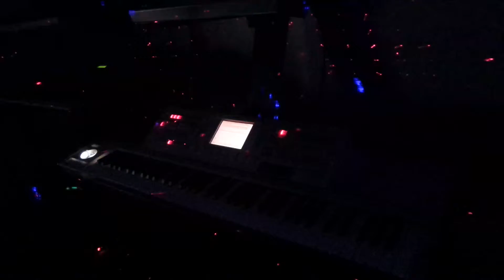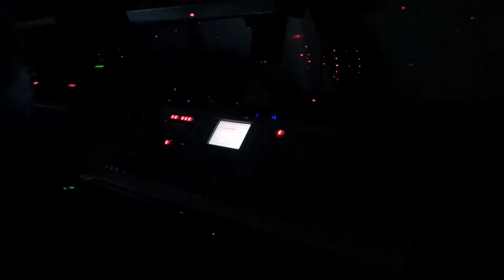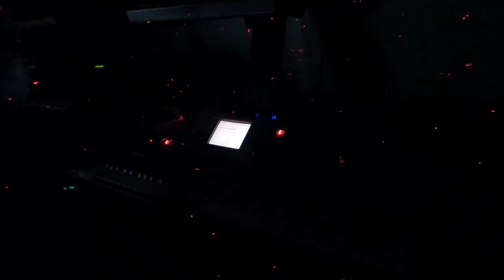"Morningstar Requiem" studio jam by Mindshift-1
Here is a studio practice jam of a track from the "Senses" album called "Morningstar Requiem". Ghost decided to lend her vocal at the end of the track.